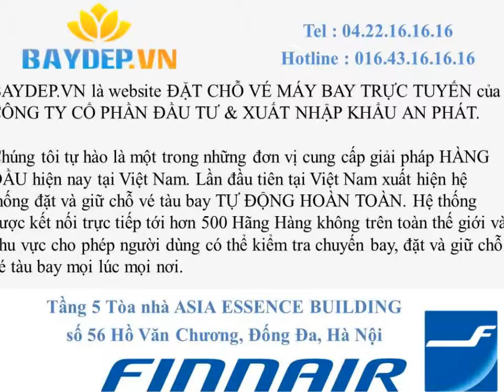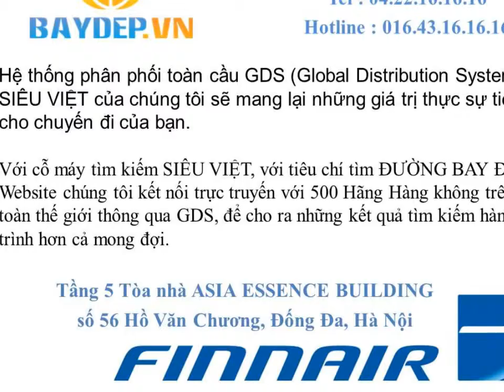Hà Tĩnh: Mua bán vé máy bay Finnair giá rẻ ở Hà Tĩnh, vé giá rẻ